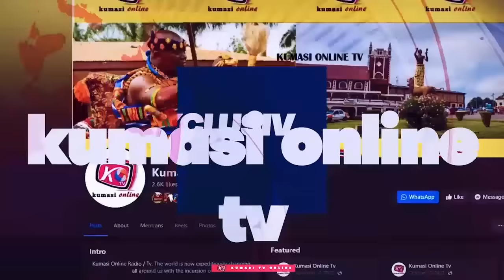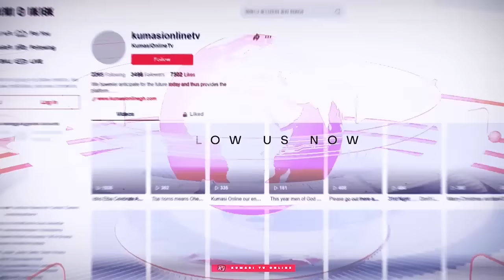Aduomi Has Betrayed the NPP... NDC is More Attractive than NPP Okatakyie...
NDC is more attractive than NPP Okatakyie... Aduomi Has Betrayed NPP